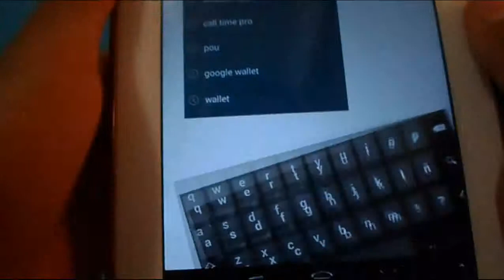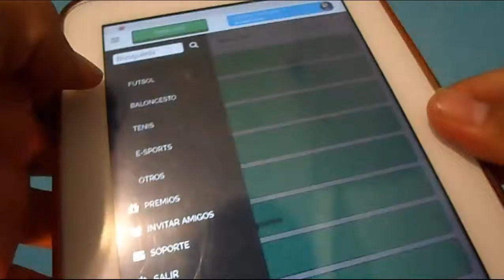Gana coins en Playfulbet con la aplicacion de Andoid | Gana 10K coins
Gana 10mil coin en playfulbet con la aplicación de Android de playfulbet

Descárgate la aplicación de playfulbet aquí